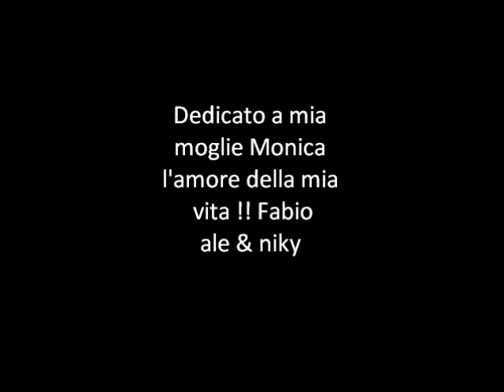Fabio & Mony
ale &niky